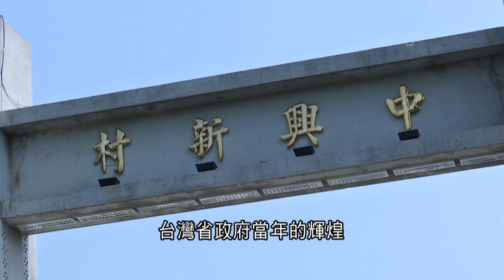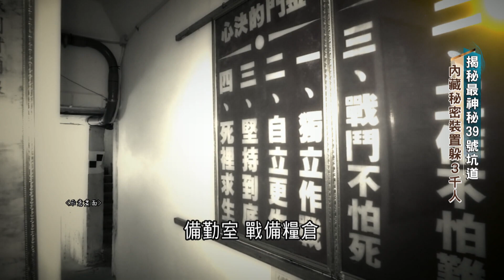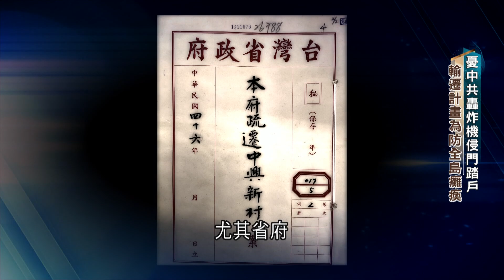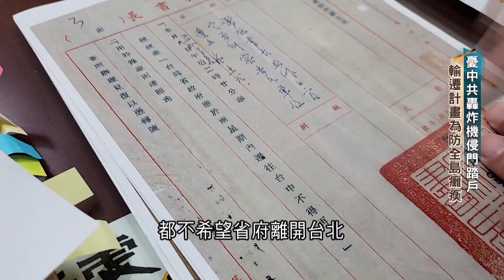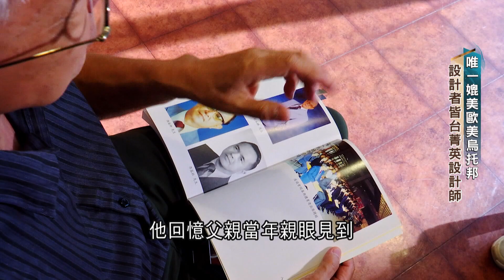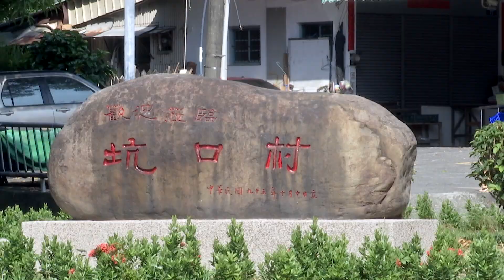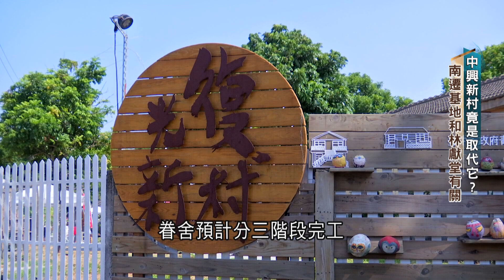那些年我住國中國 台灣心臟重生｜【導讀台灣】｜三立新聞台